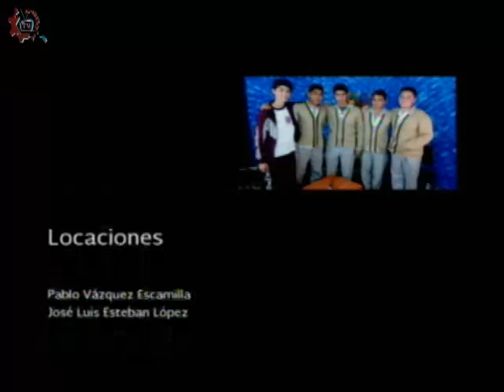20160415-CE1516/Hablemos: Escuela para padres -EST 118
Hablemos: Escuela para padres. EST 118. Invitadas: Sandra, Georgina, Alicia, Sonia, Jaqueline. Conduce: Laura Rangel. Fecha de emisión: 15 de abril de 2016. Este y otros programas los puedes ver